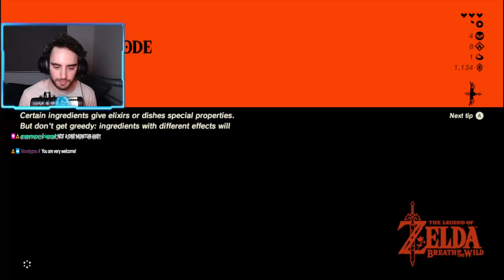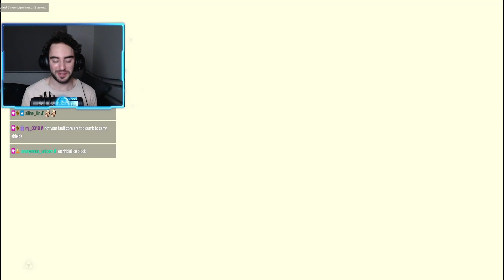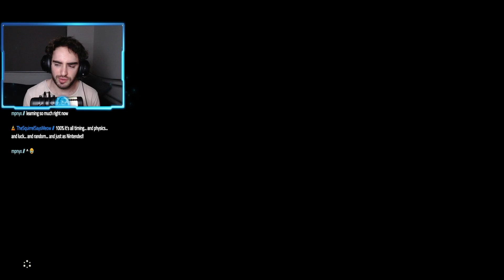BEATING BOTW WITH NO ARMOUR OR HEALING?! - PART 2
I stream all of these videos live on twitch, you should probably check it out